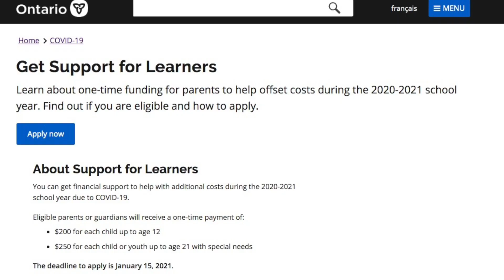Ottawa COVID-19 Update: Federal fiscal update unveils new supports